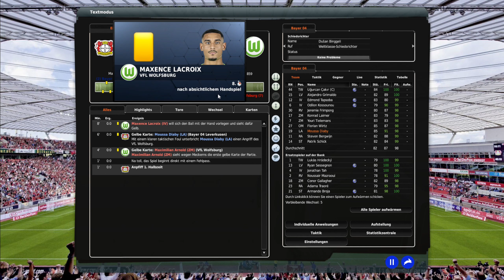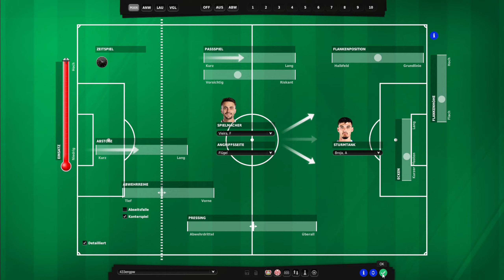⚽️ Ruhe vor dem Sturm! ► S02E16 - Lets Play Fussball Manager 23 - EA Sports (Deutsch)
Die Ruhe vor dem Sturm, den englischen Wochen! Da ist er, der FM23 oder auch Fussball Manager 23! Endlich wieder FM vom feinsten! Wie lange haben wir alle darauf gewarten? Herzlich Willkommen bei letssplinter zur zweiten Saison des neuen Lets Play; wir spielen den FM23, und zwar den guten alten Manager von EA! Wer dabei keine Gänsehaut bekommt, "hat den Fussball (Manager) nie geliebt!"

Das neue Abenteuer im Fussball Manager beginnen wir mit Bayer 04 Leverkusen! Mit der Werkself, die in Sachen Atmosphäre und Fans so viel aufzuholen hat gegen über dem Nachbarn aus Köln! Sportlich ist die Mannschaft seit Jahren oben mit dabei, doch wann kann endlich mal ein Titel rausspringen? Etwas zählbares für den Briefbogen, bei der spielerischen Qualität auf dem Platz?

Der Patch von FM Zocker ist riesig und wir können uns beinahe jeden erdenklichen Club aussuchen! Wollen wir einen Titelaspiranten? Wollen wir einen Underdog? Unsere Wahl ist getroffen, mit Bayer 04 Leverkusen ist es ein Mix aus beidem. Kein klarer Titelaspirant, aber sicher auch kein unbeschriebenes Blatt mehr.
Seid gespannt, wie ich die Mannschaft trainiere, aufstelle, taktisch präge. Schaffen wir mit Bayer Leverkusen einen Titel? Bekommt die Werkself endlich ihre gesamte Qualität auf den Rasen? Wie werden wir international in der Champions League abschneiden, wenn wir uns für diese qualifizieren?

Mannschaft trainieren, Taktik ausklügeln, Jugendspieler fördern, all das wird es ab sofort wieder geben mit dem neuen FM 23.

Viel Spaß beim neuen Fußball-Abenteuer, und der Geschichte von Bayer 04 Leverkusen mit letssplinter!

Hintergrundbild / Background Image:
Selbst geschossen :-)
Selfmade :-)

Logo:
Foto wurde von YouTube Creator von Hintergrund freigestellt.